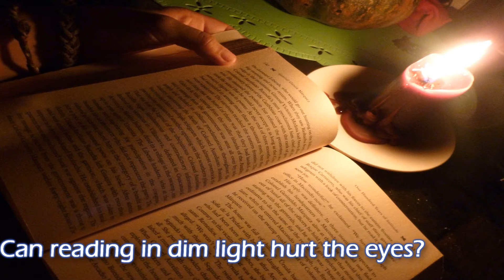Can reading in dim light cause eye problems? - Dr. Anupama Kumar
Lighting place a very important role in reading or working on the computer and so on.Light should not be very bright or dull.It should fall from the front not from the back.When light falls from the back there will be shadows on the paper which causes the eye muscles to work very hard to focus.Because once the contrast between print and paper becomes less eye muscles start focusing more to clear the print.
Children like to hold things very close.Holding material too close to the eyes also is bad because eyes have to focus much harder to clear the print.
Ideal reading distance should be 30-40 cm depending on the length of hand.Basically things should be hold about at arm's length and elbow should be bent to 90 degree.Depending on the height and age of person its important to hold reading material at that distance.
Dim light also causes dilation of pupil.When the pupil dilates in the eye lot of unwanted light enters the eye which causes abrasions or peripheral blurred vision of the object.Its important to have good light which causes pupil to constricts so that only central rays enter the eyes which helps in focusing better and causes less strain on the eye..